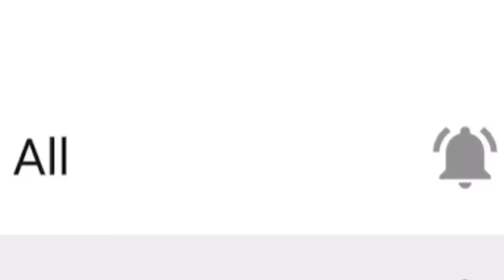*NEW* RILEY ATTACK DOGS CLASS (K9 UNIT) GAMEPLAY IN CALL OF DUTY MOBILE BATTLE ROYALE!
New K9 Unit Riley Attack Dogs Class Gameplay in Call Of Duty Mobile Battle Royale!